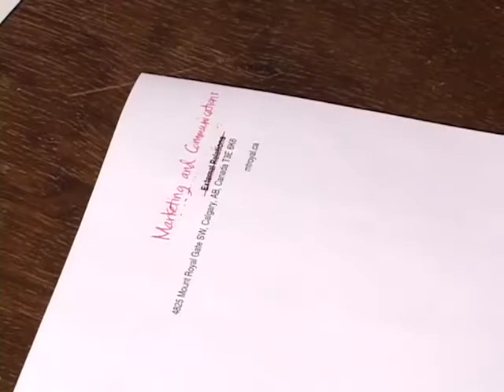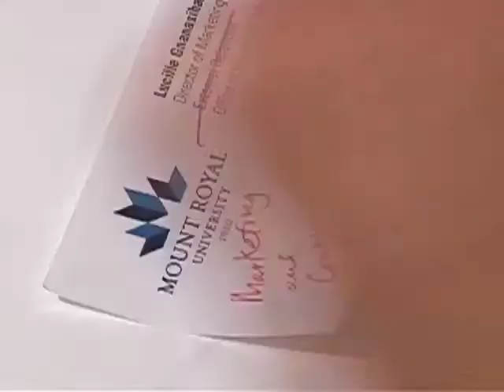Changing External Relations into Marketing and Communications.m4v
Join us for coffee and cookies at the Marketing and Communications Open House

When: Wednesday, June 9, 2010
Where: Starbucks (East Gate Entrance)
Time: 9 a.m. to noon